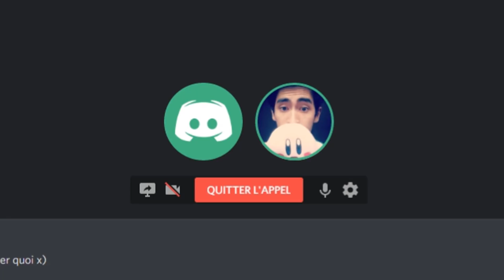JE SUIS A LA MOITIÉ DE L'ENDIUM CHESTPLATE ! - Episode 105 Paladium S5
Hey!
Aujourd'hui, on craft notre 4e lingot d'endium!
On fait également quelques pillages pour changer des habitudes :D
N'oublie pas de like si ça t'as plus!

✔️ Deviens sponsor pour me soutenir! (4,99€/mois) avec un icône épée en paladium et après 2 mois, endium!